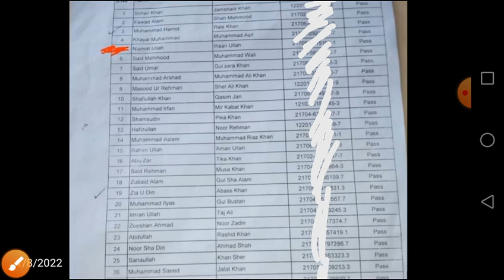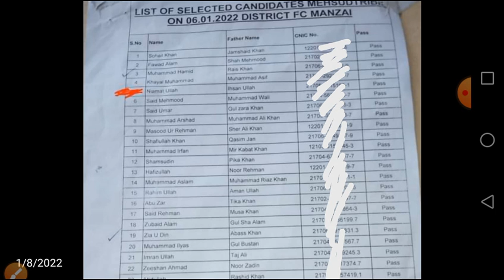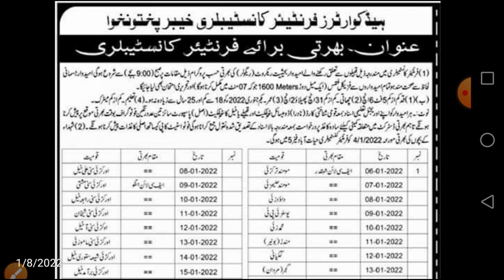Frontier Constabulary KPK Written Test 2022 || Frontier Constabulary physical and Written Test 2021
Urdu Grammar

PakStudies MCQs

NewJobsKnowledgeGuru